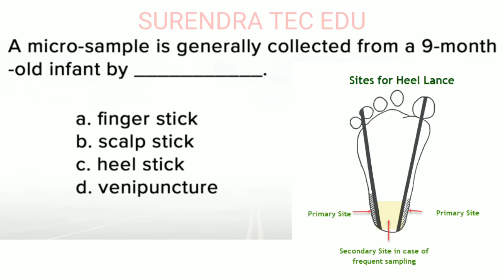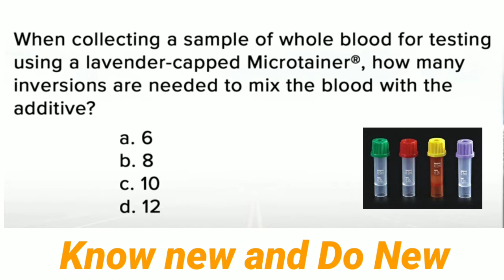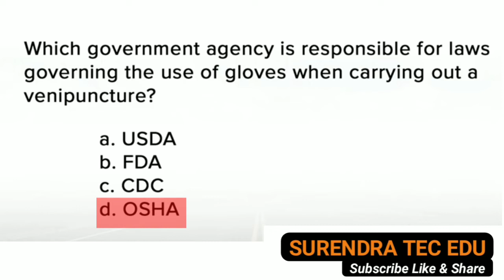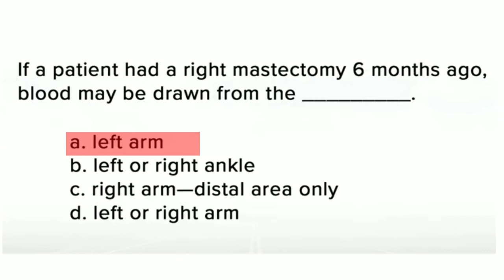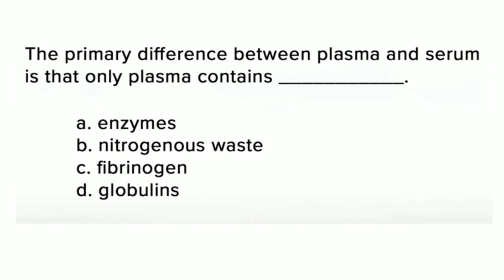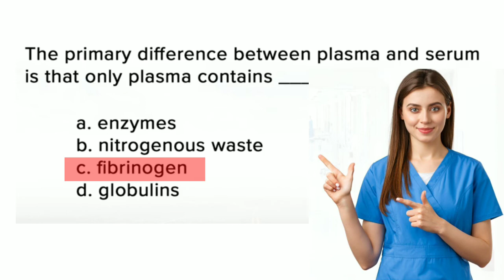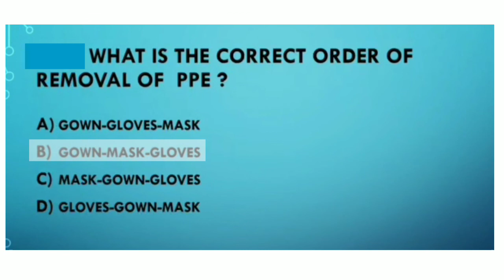Phlebotomy MCQ's questions answer | SCS mcq's | laboratory sample collection multiple questions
WhatsApp Channel से जुड़े